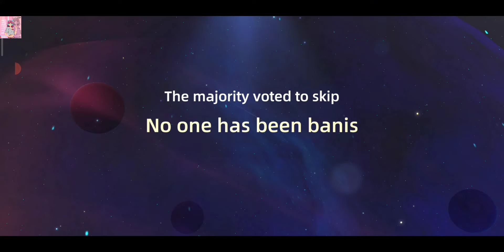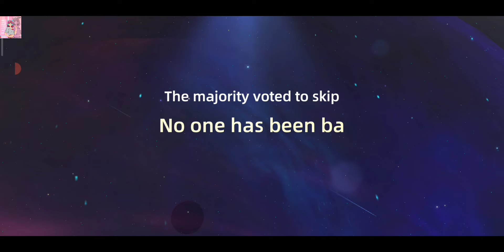Killer Role Weplay Gameplay | New Update